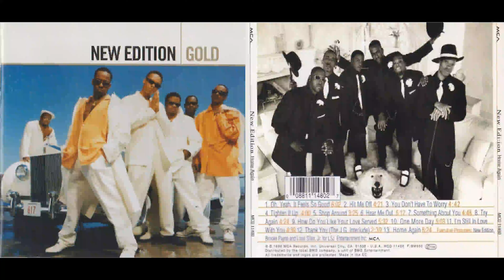New Edition - Oh Yeah It Feels So Good (Extended Version & Acapella)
professional acapella, the video from 3 years ago i used rx7 program, this time I have used Music & Voice Separation website for professional acapella yes people would need to have good settings for that.